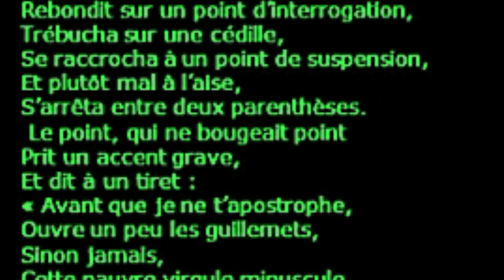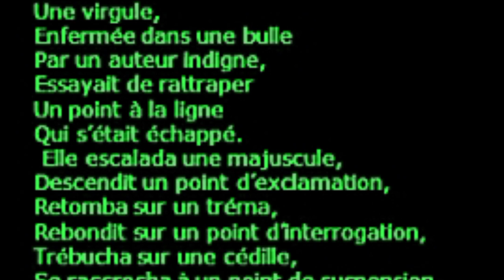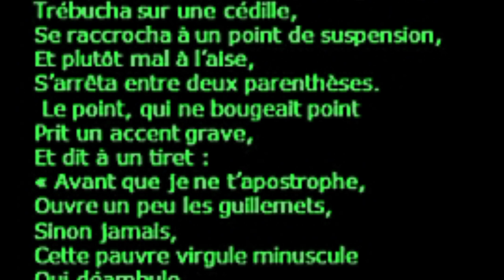Ponctuation..Renée Jeanne Mignard